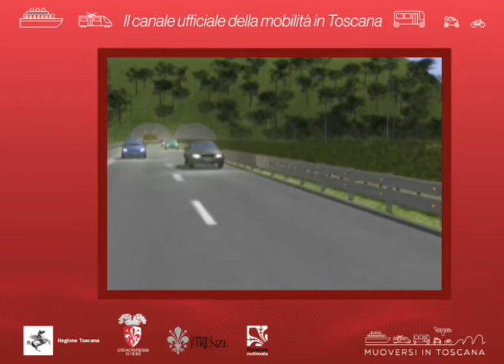Muoversi in Toscana Info - Edizione delle 18 del 15 febbraio 2020